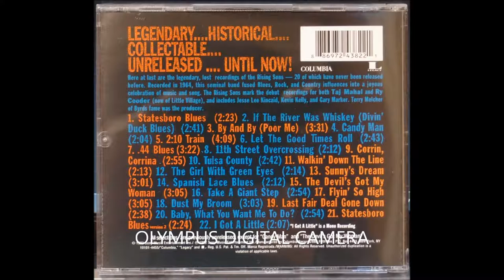Dust My Broom - Rising Sons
featuring Taj Mahal & Ry Cooder